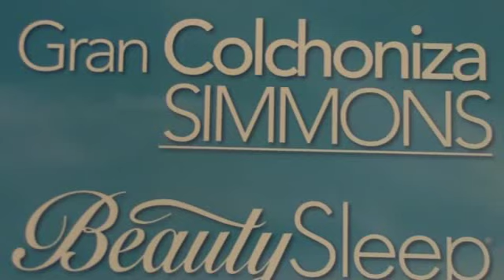GRAN COLCHONIZA SIMMONS / LIVERPOOL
Aprovecha las grandes ofertas.